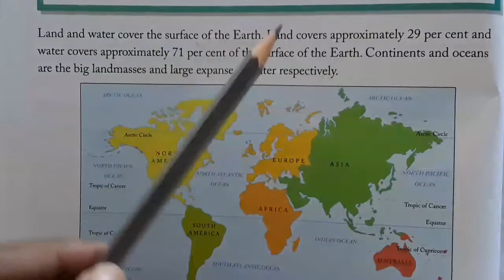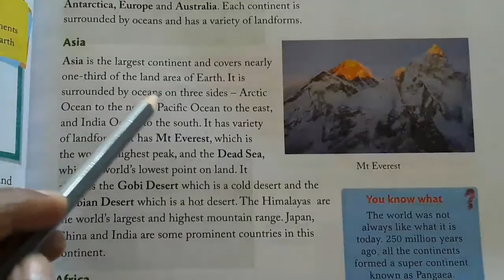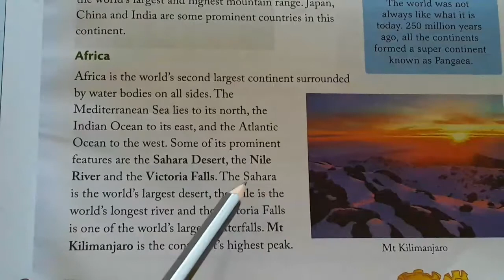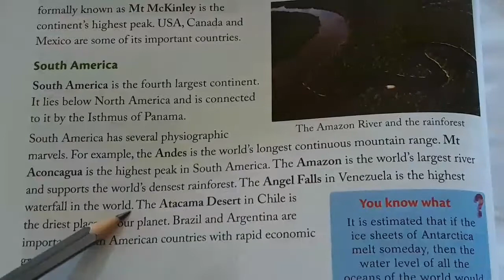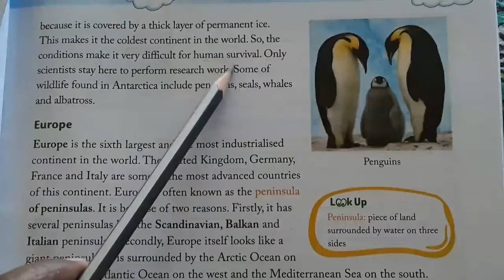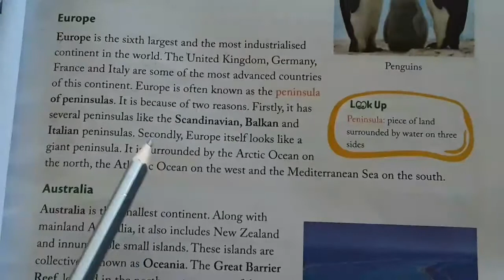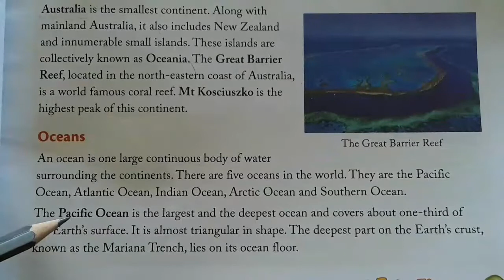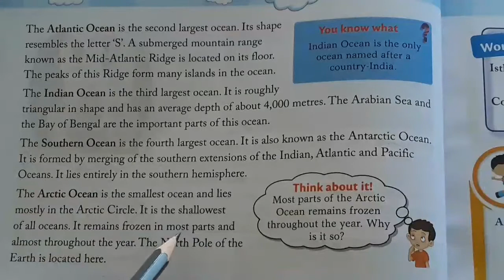Class 5 (S.St) Lesson 5